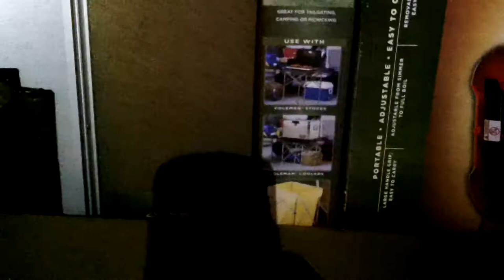Bug Out Camper- Stove and Table Storage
In this video I show where I store my Coleman dual burner stove, stove stand and propane connecting hose.  These items along with my folding table are stored behind the bench seats in the rear of my Bug Out Camper.  I like to keep as many items stored on board so I can be ready at a moments notice to leave my home.